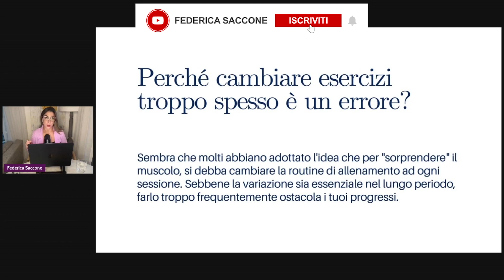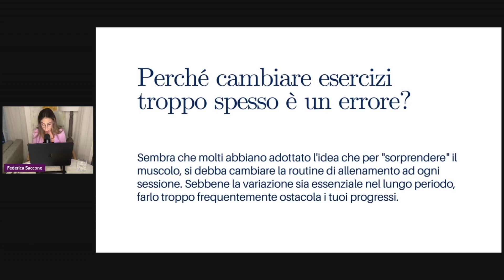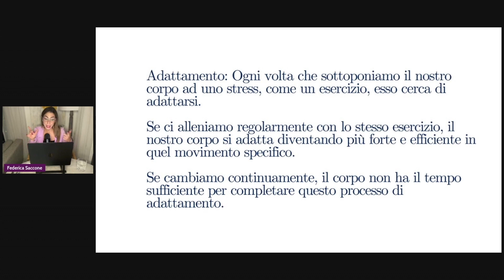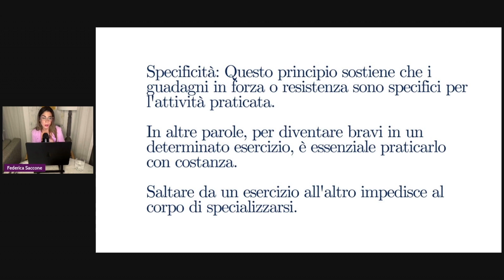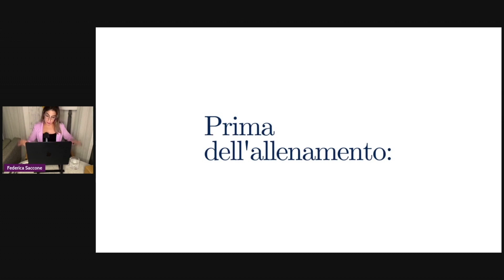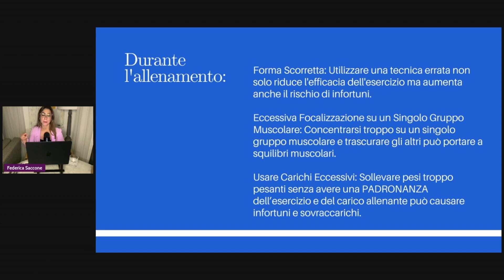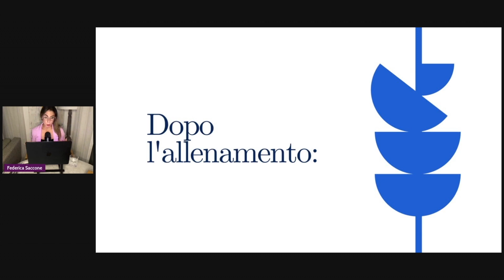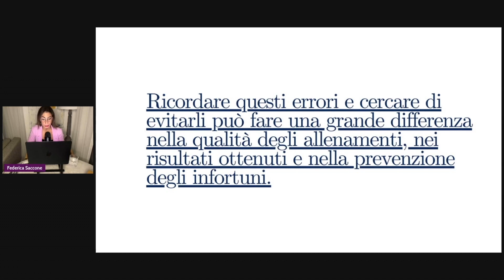Gli ERRORI che TUTTE le DONNE commettono quando si ALLENANO / Metodo FESPA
In questo video, esploreremo insieme gli errori più comuni che si commettono prima, durante e dopo l'allenamento e, cosa ancora più importante, come evitarli.

Prenota una consulenza gratuita, ricevi un'analisi dettagliata della tua situazione e inizia il tuo percorso verso un fisico magro, tonico ed armonico 👉🏻